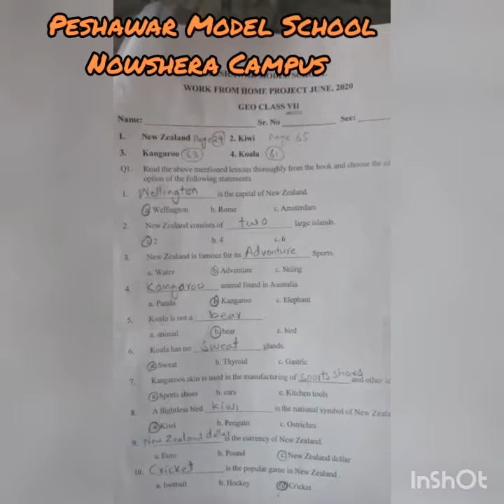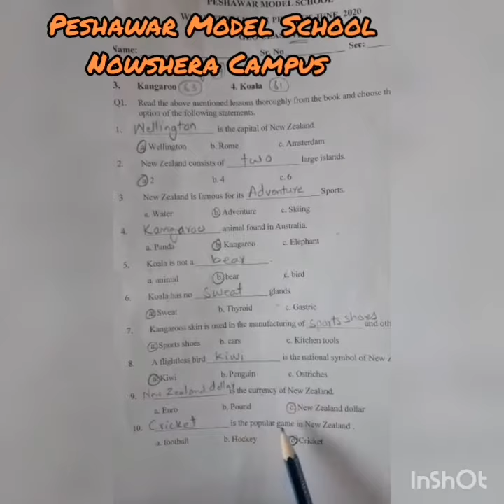PMS NSR Geography from June Home Task for Grade VII